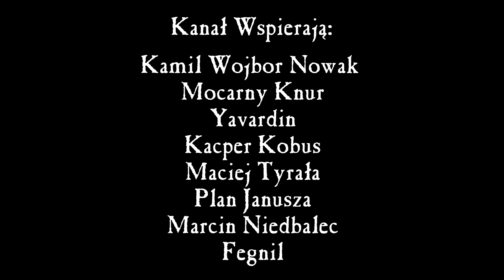#90 Burza Chaosu, czyli wielka inwazja której nie było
Burza Chaosu była jedną z największych kampanii do WFB w swoim czasie, na zawsze miała zmienić uniwersum Warhammera. To właśnie jej druga edycja WFRP zawdzięcza swój post-apokaliptyczny klimat. A pomimo tego została wymazana z oficjalnej historii wydarzeń w uniwersum GW. Dlatego dziś staramy się poświęcić kilka chwil i porozmawiać jak to się wszystko zaczęło i co ważniejsze, dlaczego skończyło się właśnie w ten sposób.